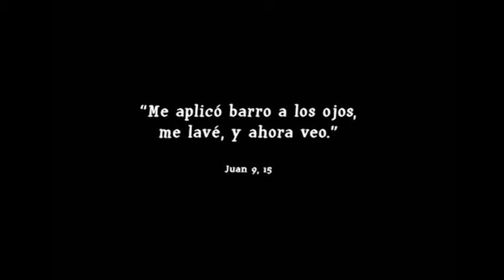Vuelve a mirar - 4º Domingo de Cuaresma, Ciclo A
Aquel ciego podemos ser cada uno de nosotros. Tenemos zonas oscuras a las que aún no ha llegado la luz de Cristo. Y se resienten nuestro seguimiento y nuestra misión. Como el invidente del relato, somos incapaces de vernos con la mirada de Dios a nosotros mismos, a los demás y a la realidad que nos rodea. Me hago consciente de esas zonas oscuras; medito sobre los pasos que estoy dando para avanzar y fortalecer mi fe; reconozco las personas y las situaciones que me ayudan a madurar en mi fe y también las que me estancan.